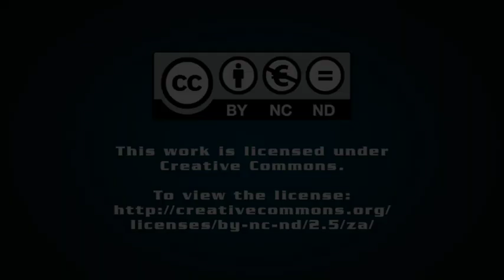Platinum market deficit forecast to exceed million ounces in 2024 amid robust demand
JOHANNESBURG (miningweekly.com) – Robust growth is expected to drive total platinum demand to 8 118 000 oz, leading to a substantial market deficit of 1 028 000 oz in 2024, the World Platinum Investment Council (WPIC) says in its revised full-year 2024 forecast published with its Platinum Quarterly for the second quarter of this year.